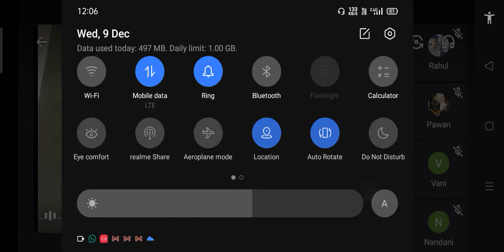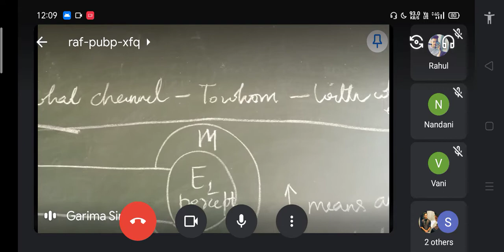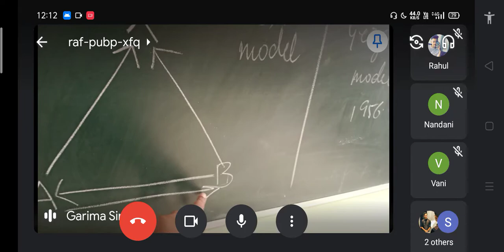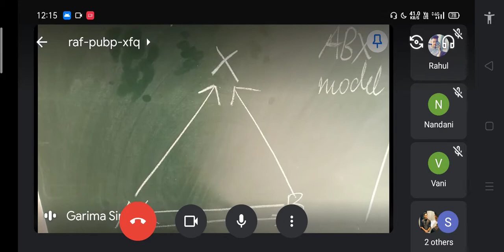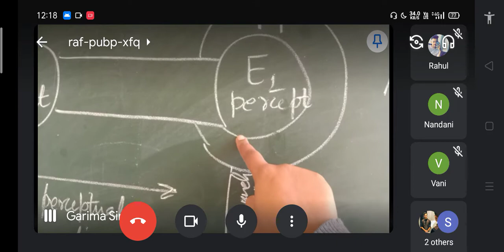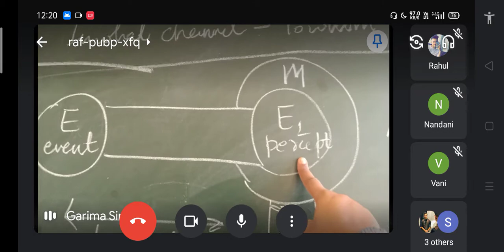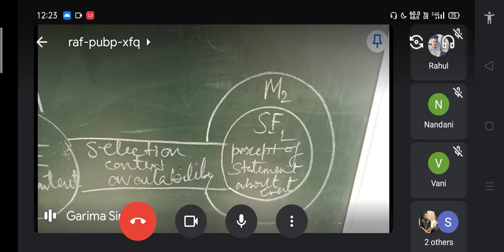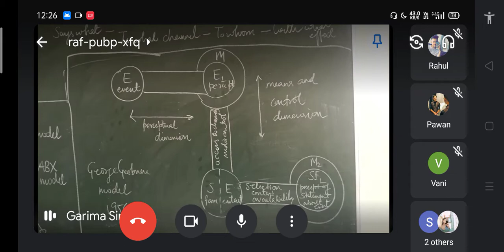Lasswell, Newcomb and Gerbner's models of Communication